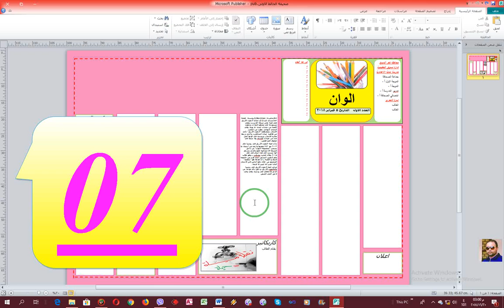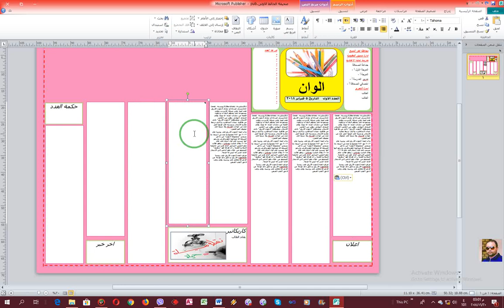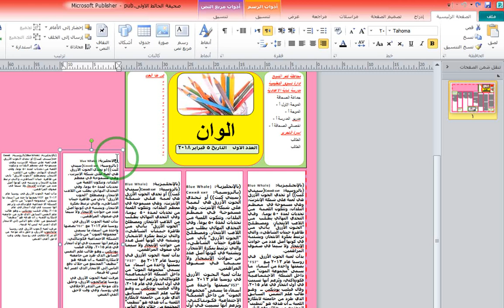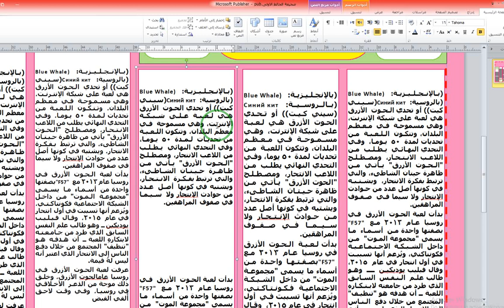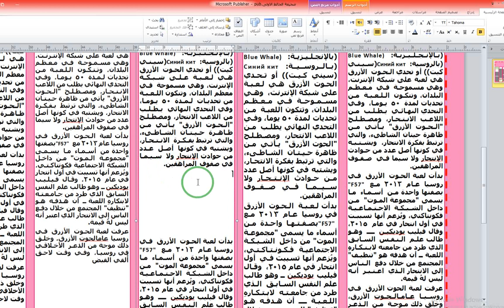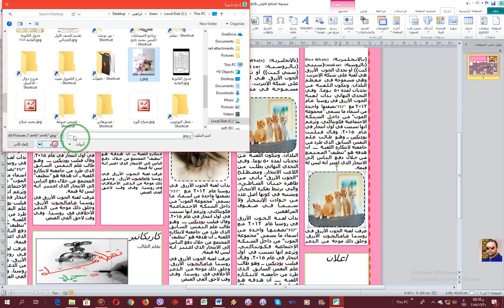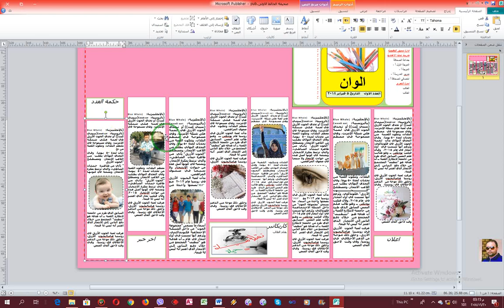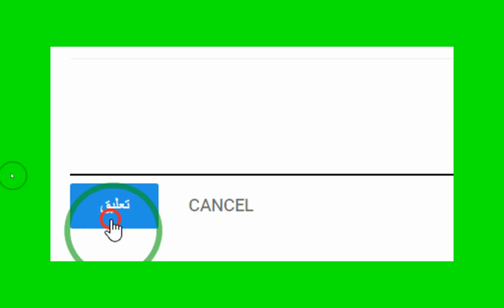شرح الببلشر وتصميم مجلة حائطية Publisher 07 تنسيق النصوص داخل الاعمدة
مرحبا بكم
في الفيديو السابع من مشروع تصميم صحيفة حائطية بتطبيق الناشر البابلشر التابع لحزمة ميكروسوفت اوفيس
تنسيق النصوص داخل الاعمدة وضبط الحدود الخاصة بها واضافة الصور وضبط حدود وتنسيقات الصور والرسومات والاشكال داخل الاعمدة بالمجلة الحائطية